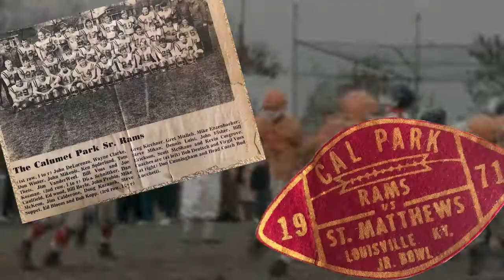Calumet Park Rams Cheerleader Trailer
Let's Go Rams!!! This tribute to all the families and people that made this video possible. We are looking forward to finding Calumet Park Rams "Golden" treasures over the next year. Let's Go Rams!